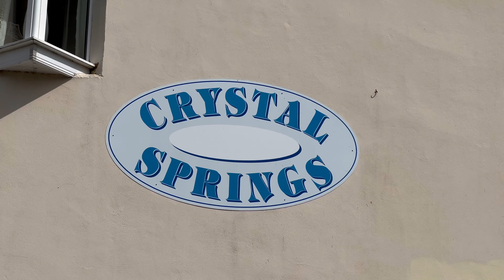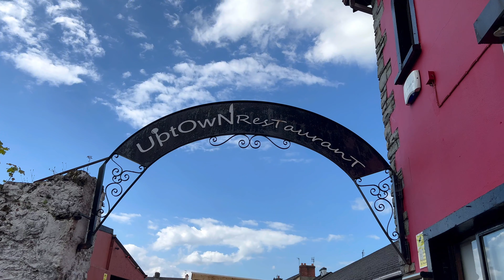Killarney : tourist guide of Killarney in Ireland (Kerry) 🇮🇪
Ultra-touristy and authentic. These are the words that can qualify Killarney, a pretty colorful village located in County Kerry in Ireland. It must be said that the area has everything to please: from its lively town centre, to its Irish pubs and shops... But also thanks to its ideal location, located at the gates of the famous Killarney National Park and the circuit of the 'Ring of Kerry (Ring of Kerry). One thing is certain: the village has many assets, which it would be a shame to overlook!

If visiting Killarney is a must for anyone wishing to travel around Kerry, it is above all for the wealth of its tourist activities on site, as well as for its countless hotels and B&Bs available throughout the year.

Visit Killarney : a must see town in Ireland (Kerry), a coolest town to visit.

Killarney (Ireland) : @00:01
Ross Castle : @00:20
Muckross House : @01:58
Muckross Abbey : @03:48
Chrystal Spring B&B : @05:25
Killarney House & Gardens @07:20
Killarney City : @08:16
Killarney gay guide : @08:48

Walking tour of Killarney (Ireland). Discover the best tourist attractions in Killarney, near of city of Kerry. A unique visit to the heart of Ireland. Join for a quick look around Killarney in Ireland.

Animation: Danny Kronstrom
Editing: Martin Kronström
Camera: Danny Kronstrom